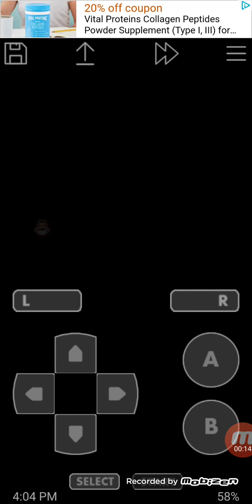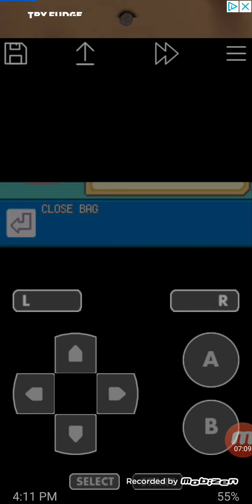Pokemon Fire Red on john gba emulator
sadly I haven't been able to get a gameboy player for my gamecube. so I'll have to play this way on the go.